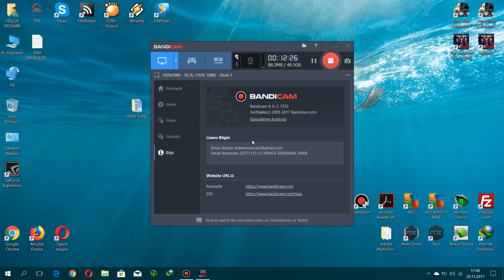PES 2018 Barcelona Lig Manager